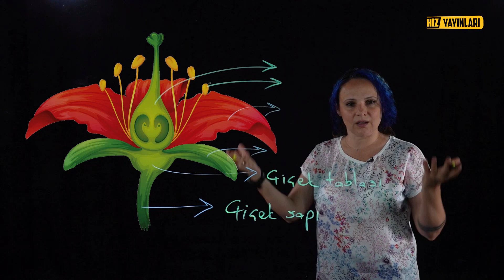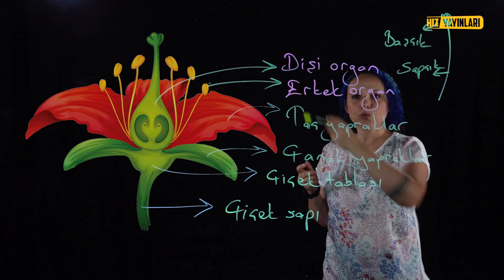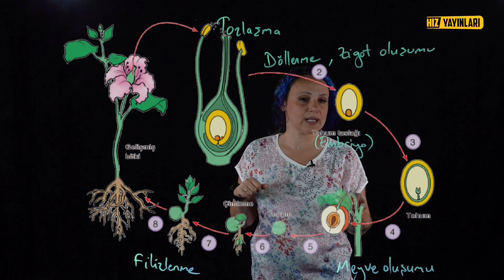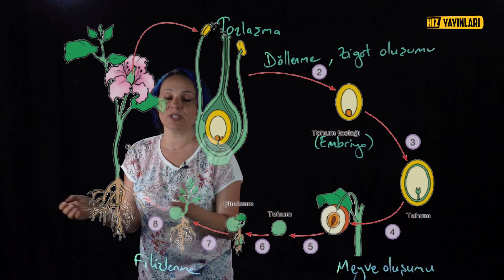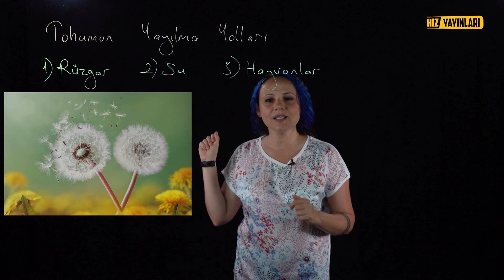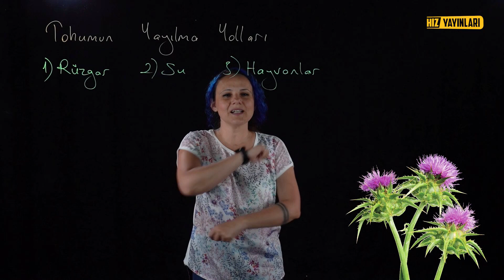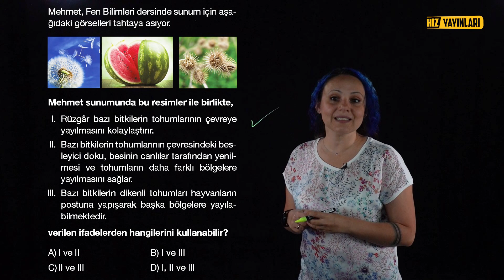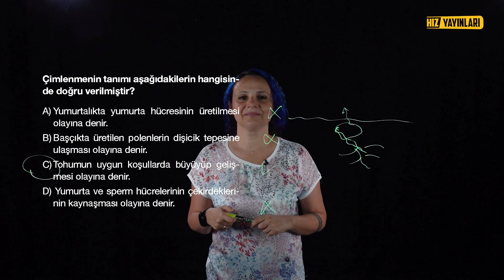Eşeyli Üreme: Bitkilerde Üreme, Büyüme ve Gelişme (Konu Anlatımı, Test Çözümü) 7. Sınıf Fen #39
Eşeyli üreme (bitkilerde üreme, büyüme ve gelişme) konu anlatımı ve test çözümü ile 7. sınıf fen bilimleri 6. ünite (canlılarda üreme, büyüme ve gelişme) devam ediyor. Çiçeğin kısımları, çiçekte tozlaşma ve meyve oluşumu, tohumun yapısı ve tohumların yayılma yolları, 7. sınıf fen bilimleri bitki ve hayvanlarda üreme, büyüme ve gelişme konu anlatımı içeriğinde sizleri bekliyor. Eşeyli üreme nedir? Çiçekler nasıl büyür? Ağaçlarda meyveler nasıl oluşur? Çiçeğin bölümleri nelerdir? Tüm bu sorularınızın cevaplarını 7. sınıf fen bilimleri 6. ünite konu anlatımı içeriklerinin bitkilerde üreme, büyüme ve gelişme bölümünde bulacaksınız. Uzaktan eğitim döneminde 8. sınıfa hazırlanan öğrenciler için, 7. sınıf fen bilimleri konuları, 7. sınıf fen test çözümleri; hocamız Esra Çevik Öğüt’ün konu anlatımı ve light board tekniği ile Türkiye'de lightboard ile ders anlatımının öncüsü Hız Yayınları Ortaokul kanalında sizlerle olacak.

7. sınıf testleri ve 7. sınıf konu anlatımı içerikleri online eğitim sürecinde ortaokul öğrencileri için sürerken, 7. sınıf fen 6. üniteyi full tekrar etmek isteyen öğrenciler için, 7. sınıf fen bilimleri 6. ünite konu anlatımı içeriğinde; tohumun yapısından, tohumların yayılma yollarına; çiçeklerde tozlaşma ve meyve oluşumundan, çiçeğin bölümlerine kadar tüm detayları bu içerikte bulacaksınız. Sezon boyunca LGS ve 8. sınıfa hazırlanan, fende zorlanan 7. sınıf öğrencileri için fen derslerimiz ile karşınızda olacağız.

👇 👇 Konuların zaman aralıkları burada: 👇 👇

• 00:00 Çiçeğin kısımları
• 05:11 Bitkinin yaşam döngüsü
• 08:22 Çimlenme
• 10:16 Tohumun yayılma yolları
• 13:40 7. sınıf eşeyli üreme soru çözümü

📚📚 Hız Yayınları 7. sınıf fen bilimleri soru bankası ile birlikte diğer tüm kitapları linkten hemen satın alın!

3. Ünite: Kuvvet ve Enerji

4. Ünite: Saf Madde ve Karışımlar

5. Ünite: Işığın Madde ile Etkileşimi

6. Ünite: Canlılarda Üreme, Büyüme ve Gelişme